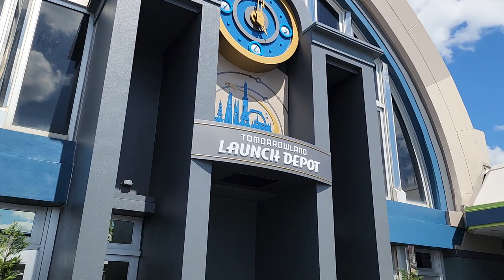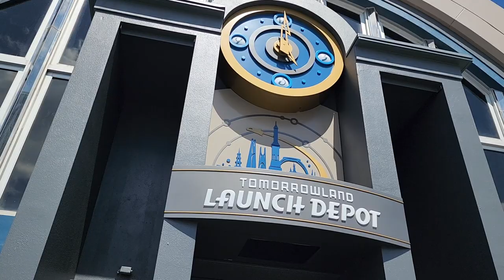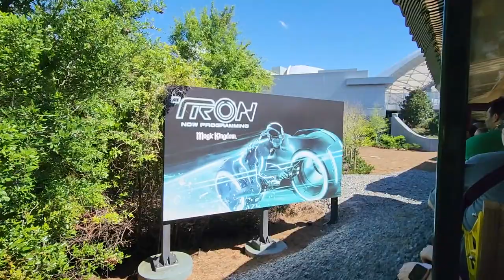Does Magic Kingdom Celebrate St.Patrick's DAY? - Disney Vlog 2023 !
We went to investigate if magic kingdom does something special on St. Patrick's day. Join us on this adventure in the search for St Patricks Day.

Does Magic Kingdom Celebrate St.Patrick's DAY? Disney World 2023

-Clean Look Cleaning Services (New Hampshire Area)

Adam G.
Alli
Alice Wonderland
Allen Buck
Anthony P.
Angela Foutz
Ashely Kacey
Brenda L.
Bob Affonso
Carmen Gloria
Cherish Ann.
Christ White
Christy J.
Christopher B.
Daniel D.
Danielle Bradshaw
Danny C.
Dante B.
David Grimsley
Denise B.
Dusty N.
Eric Jones
Erik White
Frankie C.
Janet R.
James H.
Jason Meckes
Jason Steely
Jeannette F.
Joana wedding
Jomands Disney Vacation
Jordan B.
Jose Pablo.
John Williams
Justin D.
Kathleen Stefani.
Katharine Wilby
Katy & Steve M.
Keith A.
Ken K.
Kevin J R.
Kevin R.
Krista F.
Lisa Z.
Lynne B.
MR.Bob
MR. Fulton Mraz
Melanie W.
Micheal j W.
Michelle F.
Nikki
Nicole B.
Paul Ferrara
Randy W
Rhonda & Chuck C.
Rick D
Sarah R.
Sally T.
Scott Jones
Sam P.
Shirley B.
Simone Silva
Tammy Smith
T&H S.
Theresa Arias
The JAE vlog.
Tiki-Jim
Tink Disney
Tortuga A.
Veronica M.
Zac.

YOUTUBE MEMBERS DREW CREW LEVEL:

Allan Buck
Amanda Orlove
Andy Powers
Azczap
Billy Glenn
Brooke Rosicka
Buckeye Ken
Charlotte Marks
Dennis Noll
Hei Hei Let's Unbox
Eileen Murphy
Forky Gaston
Keith Abbott
Kelly McElreavy
Kel Marie
James Wilkerson
Jonny Neverland
C Mill
Gregr327
Where’s Perry
Surf Bum
Boston Steve
Kags817
JJ Mickey
Matt H
Michelle Fogarty
Nikki
Grammie tammy
Tammy Smith
Eric White
Jill Wachbrit
Jonathan
Steven Bullock
Kevin R.
Greg J.
Soupie
Vicky D
Wayne Ray